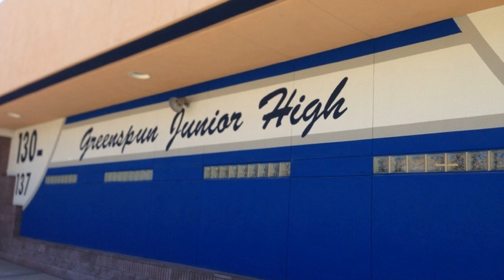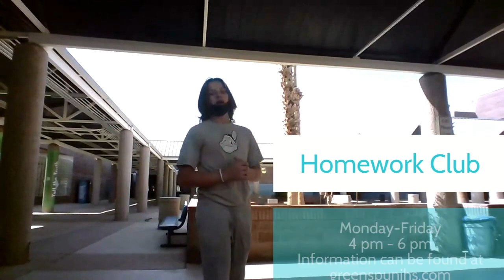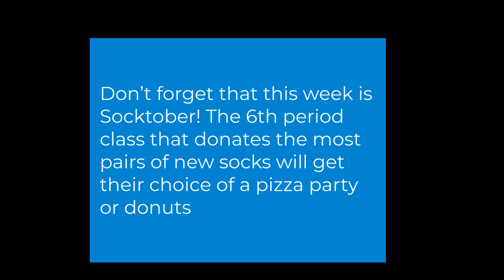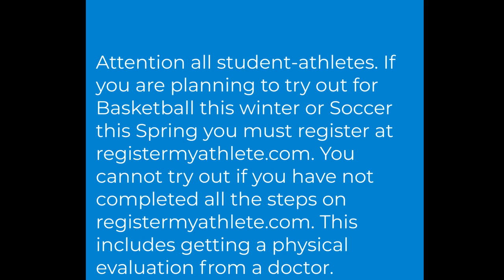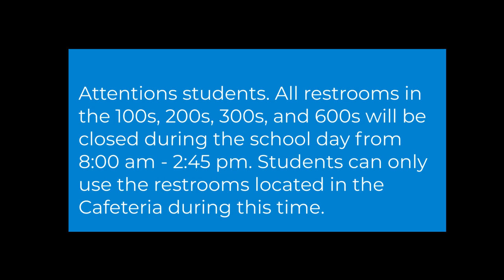GJHS Announcements 10/12/21